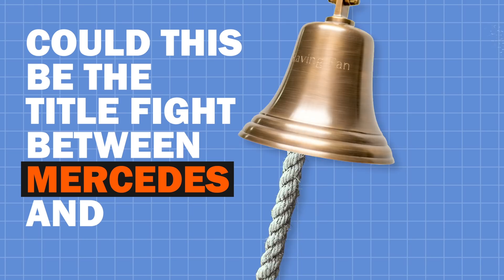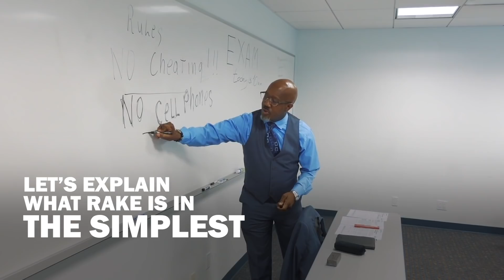Why Red Bull Are Suddenly Faster Than Mercedes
It's been the main talking point after round 1 in Bahrain... here are the reasons Red Bull are faster!

Follow WTF1